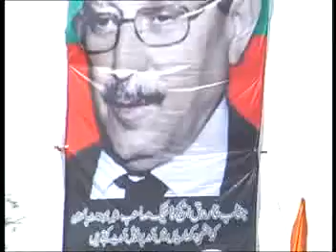five star dvd dingakharian gujrat jashn-e-kharian pakistan horse neza bazi SACTION neza bazi10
five star dvd dinga kharian gujrat jashn-e-kharian pakistan horse neza bazi  SACTION neza bazi